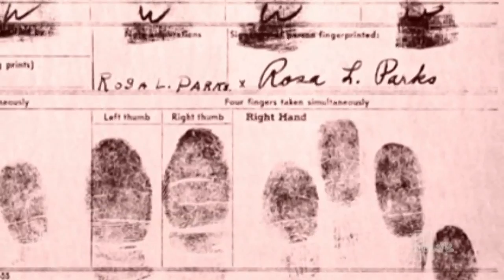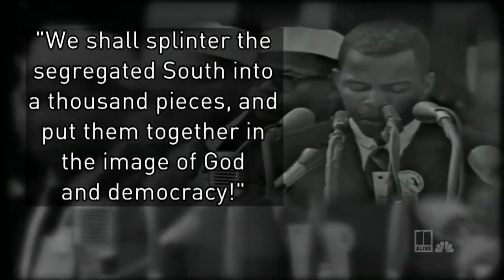'Don't be so quiet' | The story of John Lewis and a civil rights revolution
John Lewis said he didn't like what he saw growing up. So, he decided to help change it.